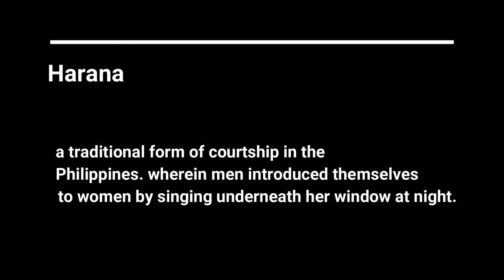Filipino Values & Culture - Harana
Video by Raul Margate